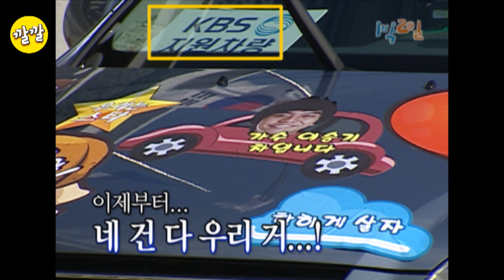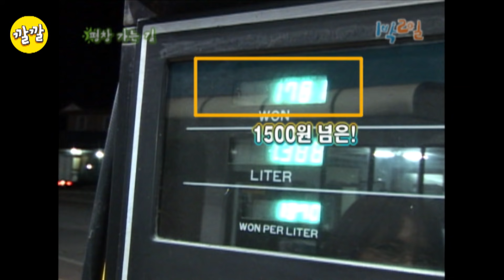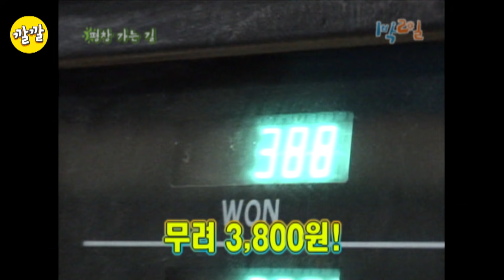[1박2일 시즌1 16회 -1][강원평창편] 호동이 이만기를 넘겨버린 '그 날'의 이야기... 1박2일 최초 이만기 언급편 Full ver. (20071118-1)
[1박2일] : 강원평창편

2007년 11월 18일
강호동, 이수근, 김종민, 이승기, 은지원, 김C

- 19살 강호동의 이야기
- 그의 입으로 듣는 당시 상황!

최종화면 SONG : 위키미키(Weki Meki) - Tiki-Taka(티키타카)